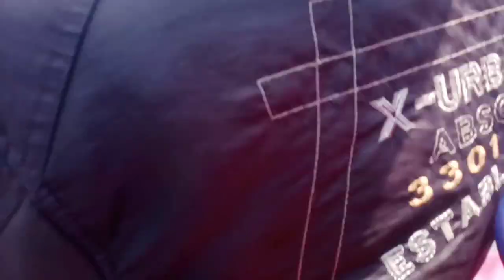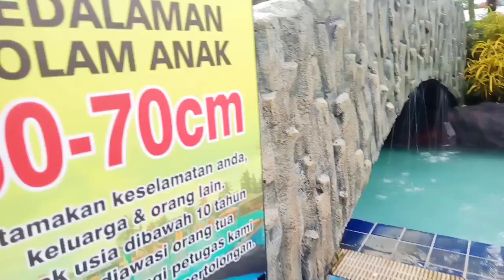DAILY VLOG IBU RUMAH TANGGA,LIBURAN KE KOLAM RENANG AMPERA WATER PARK CI AWI TASIK MALAYA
DAILY VLOG IBU RUMAH TANGGA,LIBURAN KE KOLAM RENANG APERA WATER PARK CI AWI TASIK MALAYA
hy semua di video kali ini aku mau share aktifitas irt di desa aku mau liburan dulu setitik cari angin ke kolam berenang water park di ci AWI TASIK MALAYA simak terus yh video jangan di skip dukung chennelku agar berkembang dengan cara like video comen dan subscribe terimakasih sebelumnya @irtasgar